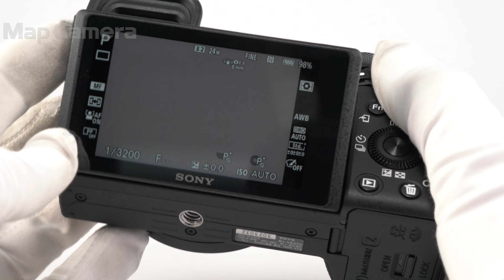SONY (ソニー) α6600 ボディ ILCE-6600 良品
【外観】若干のテカリ・塗装はがれ箇所がありますが、全体的なコンディションは良好です。